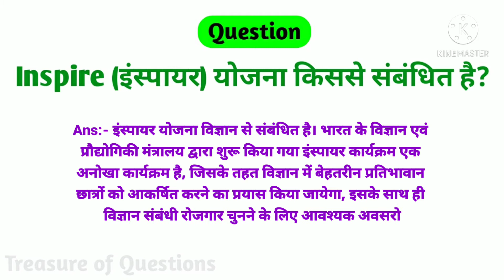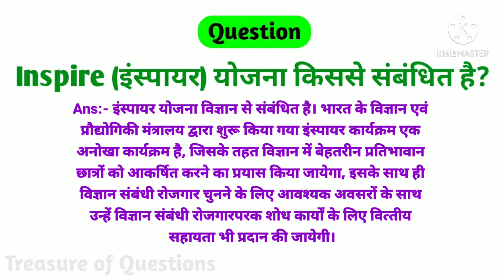इंस्पायर योजना किससे संबंधित है || inspire yojana kisse sambandhit hai